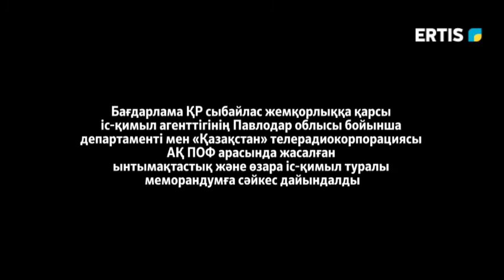Ашық сөз 02.11.2021